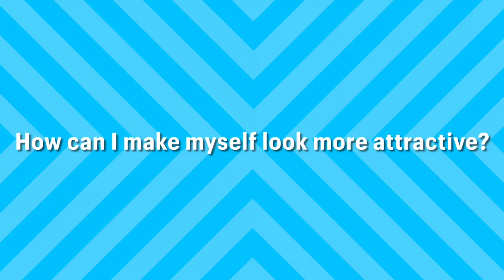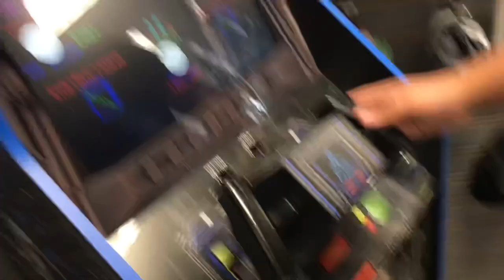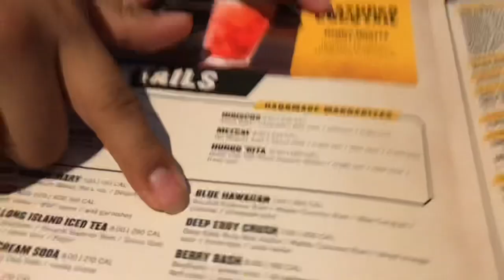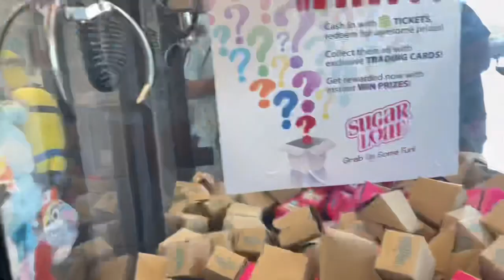The Boys Go Out to Eat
In this comeback video just in time for the new school year I and friends go to buffalow wing and then we eat wings there but there’s a whole thing with the ketchup bottle and the waitress just watch the video